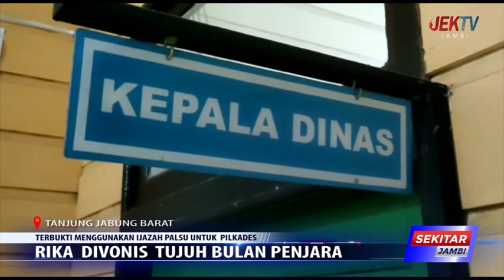RIKA DIVONIS TUJUH BULAN PENJARA